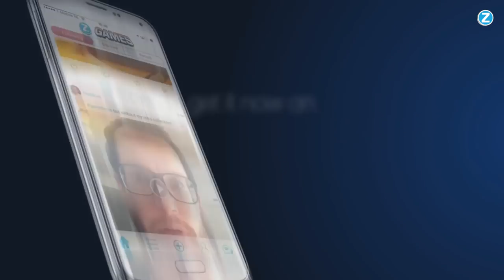Top 5 - Advergames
Advergames suck! Or at least most of them do. The sole purpose of their existence is to make you buy or at least notice a product, so the quality of these games doesn’t have to be that high. Of course we at Zoomin Games found a few games that ARE worth playing, despite the fact that they are just one big commercial. So here are the 5 best advergames of all time!

5. Darkened Skye (Skittles)

When it comes to sweets the M&M’s are infamous for their video games, but their sour counterpart Skittles actually made a good game. Darkened Skye is an adventure game that features the Skittles candies as a power-up and part of the story. By the time the game was finished its publisher wanted to remove the Skittles brand from the game but it was already part of the gameplay and in-game text.

4. Cool Spot (7 Up)

One of the better platform games for the SEGA Megadrive was Cool Spot, a game that featured the 7 Up mascot. Although the game’s hero might look a bit dull, the game itself was pretty good. He even uses 7 Up bubbles as projectile weapons, how cool is that?! At least the game does a good job of making you crave sweet carbonated water.

3. America’s Army (US Army)

Propaganda or a recruitment tool? It doesn’t matter what your view on America’s Army is. It is pretty clear that this game wants you to become an American soldier. As a US soldier you have to kill lots of bad guys in this pretty decent Counter-Strike clone. The game even features a recruitment button! How rad!

2. Doki Doki Panic (Fuji Television Network) (Super Mario Bros 2)

We all know the story how the western market got a different version of Super Mario Bros 2 than the Japanese market. However not many people know that the original Doki Doki Panic was created as a promotional tool for the Japanese Fuji Television Network. The games are basically identical besides the fact that one features mascots from the television network and the other Nintendo characters. Shame on you, Nintendo!

1. Zool (Amiga) (Chupa Chups)

Zool is a tiny ninja who roams through candyland and encounters lots of lollipops on his journey. The game came out in 1992 which put Zool in direct competition with the super popular Sonic and Mario. The ‘Ninja of the N dimension’ couldn’t beat these guys and a brilliant platformer is all that’s left of him for us to enjoy.

Tim Fieldhouse
Danica Steinhauser